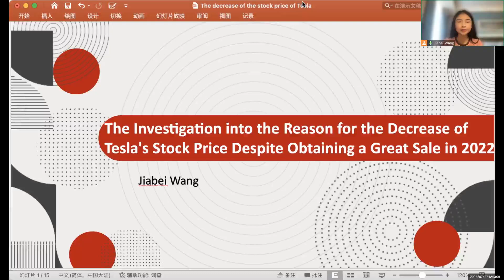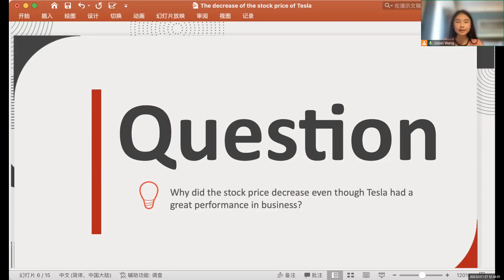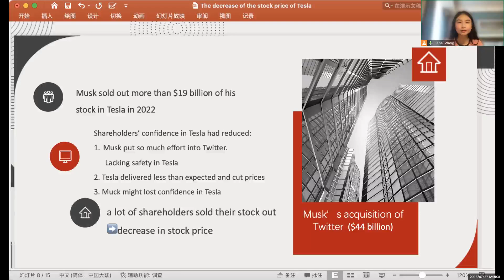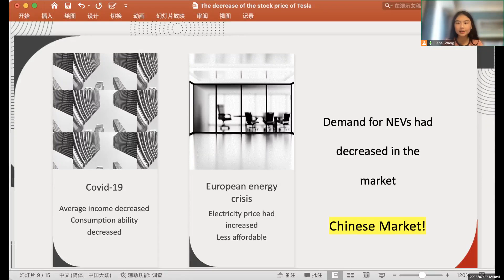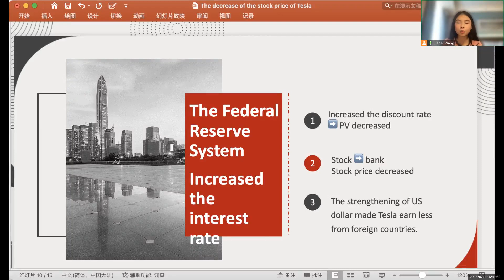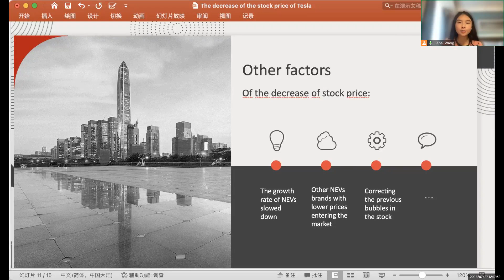ICEMGD 2023—The Investigation into the Reason for the Decrease of Tesla's Stock Price Despite ...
Title: The Investigation into the Reason for the Decrease of Tesla's Stock Price Despite Obtaining a Great Sale in 2022
Presented by: Jiabei Wang